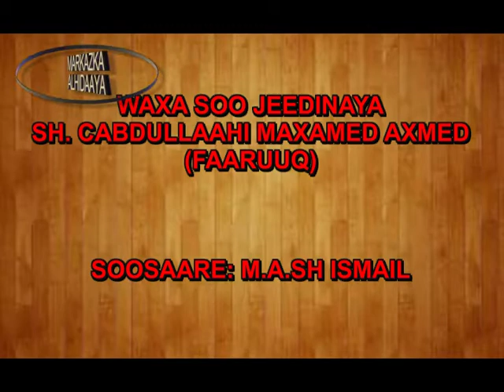cilmiga iyo culumada sh cabdullahi faaruuq part2.